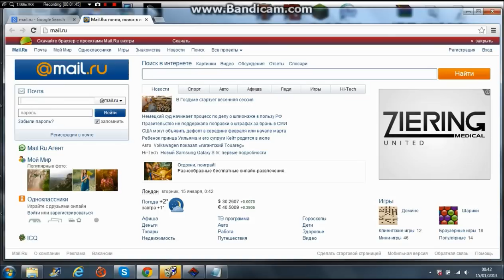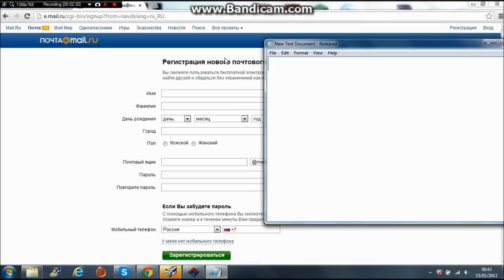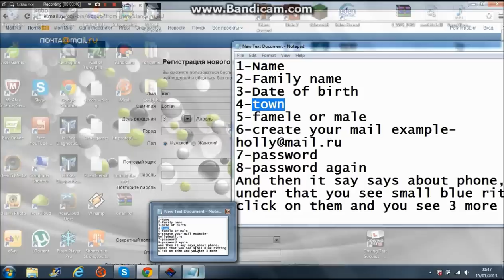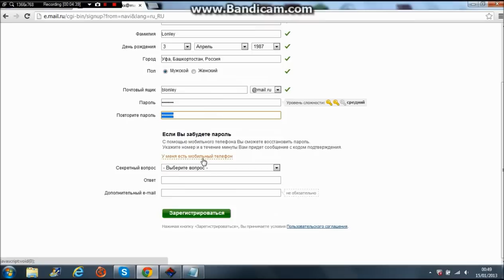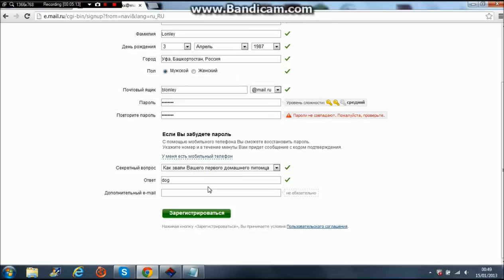How to register a mail.ru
Hello Guys and in this video i show you how to register in Russian mail,